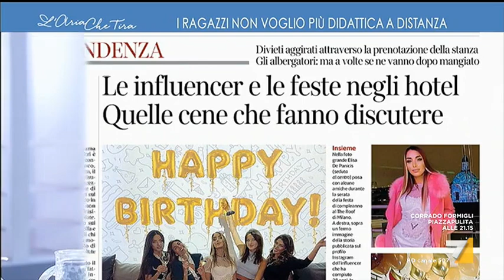Covid Natale, Myrta Merlino: "Bisogna che ci trattiate come adulti a questo punto"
Myrta Merlino: "Trattateci da adulti, se a Natale voglio vedere mio padre che vive solo forse mi organizzo nel modo giusto per farlo, ormai ho capito come si fa".